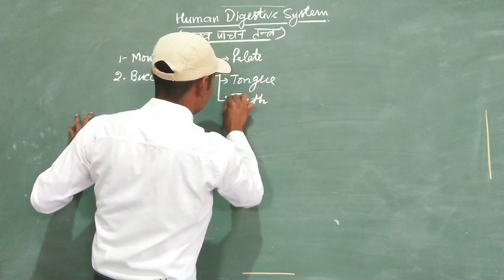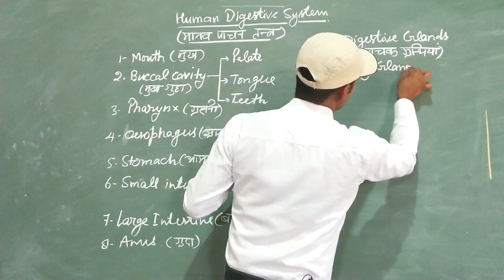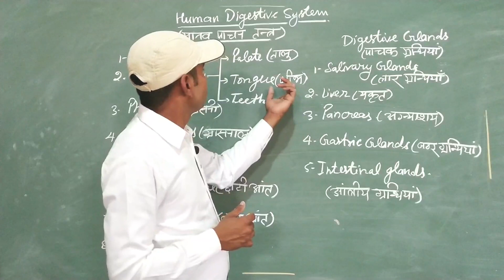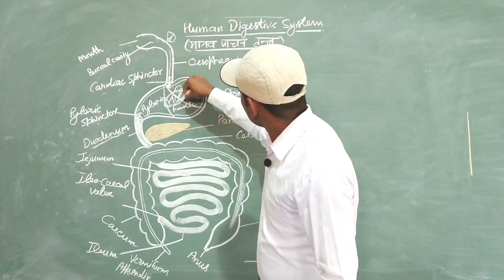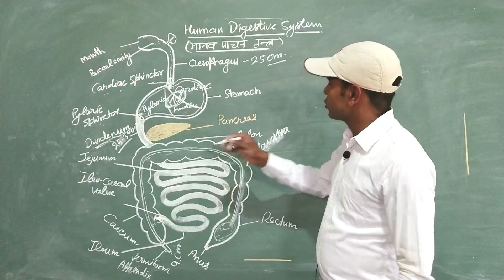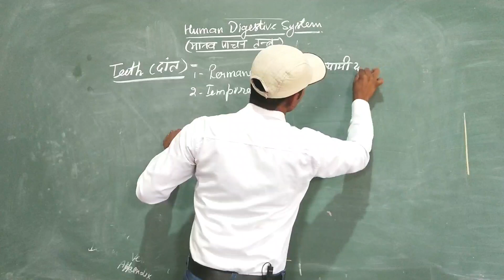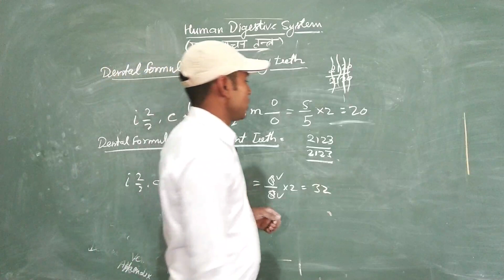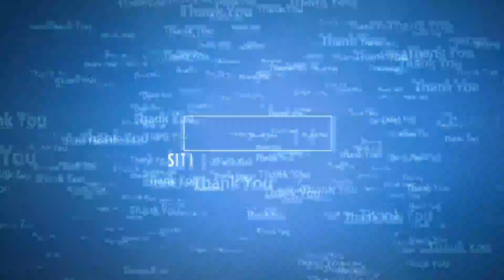Human digestive System (पाचन तंत्र)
Class-10